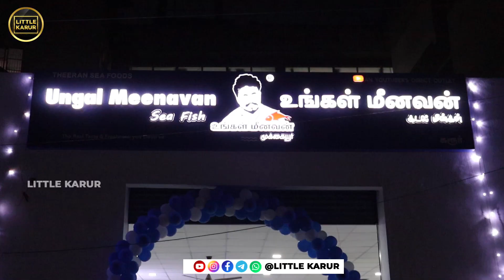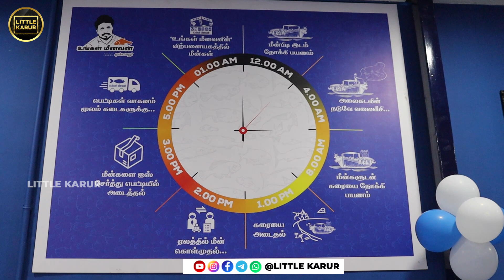கரூரில் மிக பிரமாண்டமாய் உங்கள் மீனவன் கடை திறப்பு விழா | Karur Ungal Meenavan Shop Grand Opening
கரூரில் மிக பிரமாண்டமாய் உங்கள் மீனவன் கடை  திறப்பு விழா ஏராளமான அரிய வகை
மீன்கள் நமது கரூரில்

Location:
Karur Ungal Meenavan Shop
1000A Kovai Road Canara Bank Opp
Near Karur Bus stand
Karur Paris Plaza Backside

நமது கரூரில் நடக்கும் அனைத்து நிகழ்வுகளும் மற்றும் இன்னும் பல சுவாரசியமான விடீயோக்களுடன் என்றும் எப்பொழுதும் உடனுக்குடன் நமது LITTLE KARURல் பார்த்து அனைவருக்கும் SHARE செய்து SUPPORT பண்ண வேண்டும் என்று கேட்டுக்கொள்கிறோம்

With all the events happening in our Karur and many more interesting videos, we request you to always watch and on our LITTLE KARUR and SHARE and SUPPORT